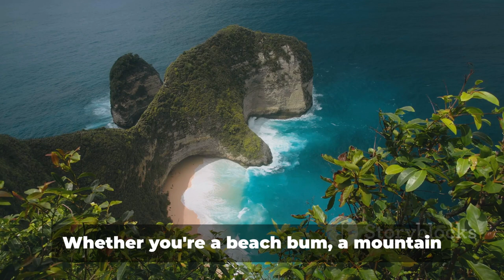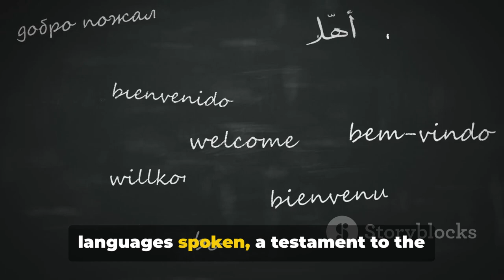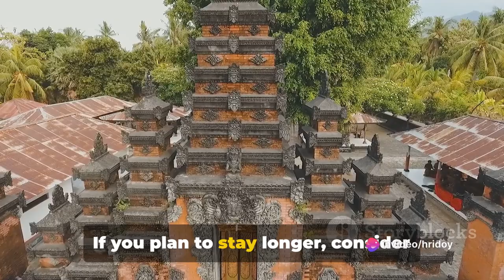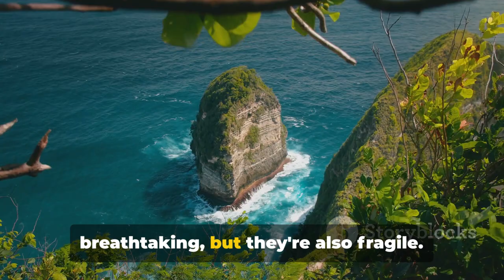Unlocking the Mysteries of Indonesia's Untouched Beauty I Secrets of Indonesia's Hidden Treasures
🌟 Welcome to a visual feast of Indonesia's most enchanting destinations! Join us on an immersive journey through the heart of this mesmerizing country, as we unveil the best places that define its beauty and cultural richness.

🎥 About This Video:
In this visual adventure, we take you on a cinematic tour of Indonesia's top destinations, capturing the essence of each place and providing insights into the unique experiences they offer. From the lively street scenes to the serene landscapes, this video is a love letter to Indonesia.

🚀 Join us as we explore the best of Indonesia! Pack your virtual bags and let the adventure begin!